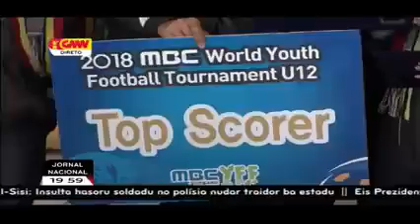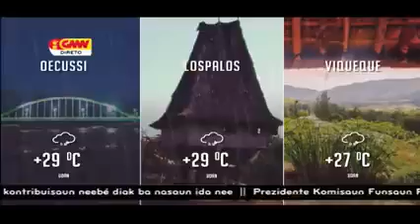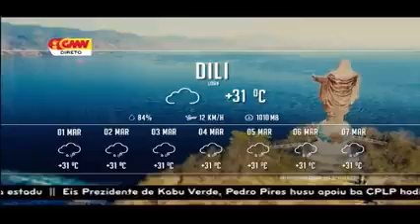04-03-2018|| GMNTV LIVE STREAM|| JORNAL NACIONAL KALAN